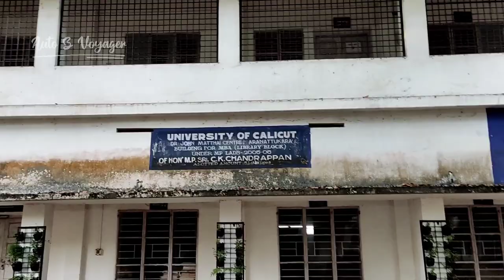Dr.John Mathai centre THRISSUR |Calicut University Regional Centre-MBA, CCIT ,Bed, Economics DRAMA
Dr. John Matthai Centre, Thrissur
SMS ARANATTUKARA
Department : MBA , MCA , ECONOMICS, DRAMA & MUSIC and Bed

Dr. John Matthai Centre , popularly known as JMC, is a satellite centre of University of Calicut. It is situated at Laloor, a suburban Village, five Kilometers away from the heart of Thrissur, the cultural capital of Kerala. The 18 acres of land abound with greenery, where the JMC is housed belonged to Dr. John Matthai, the legendary Hero and one of India’s most famous sons. Dr. John Matthai’s decision to donate this property made possible posthumously only through his wife late Achamma Matthai to start a Centre for Teaching and Research in Economics. The Department of Economics was established on the campus in 1976 with Prof. MA Oommen as founder Professor.